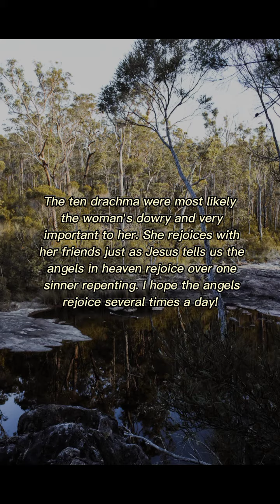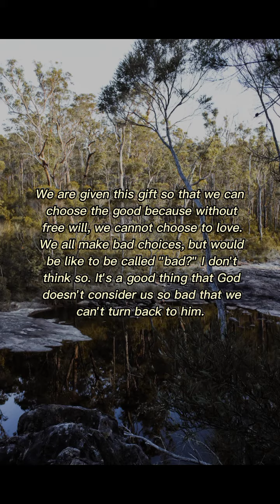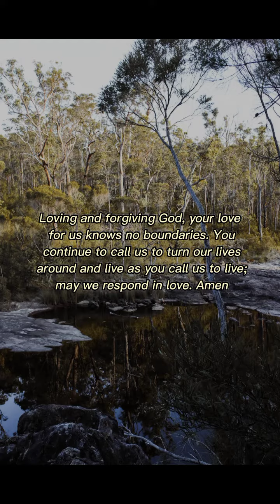VERSE OF THE DAY | September 15, 2022 | Your Daily Dose of God's Word.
VERSE OF THE DAY | September 15, 2022 |

The Lost Coin
Jesus tells us the angels in heaven
 rejoice over one sinner repenting.
-Luke 15:8-10

Prayer:
Loving and forgiving God, your love
for us knows no boundaries. You
continue to call us to turn our lives
around and live as you call us to live;
may we respond in love. Amen